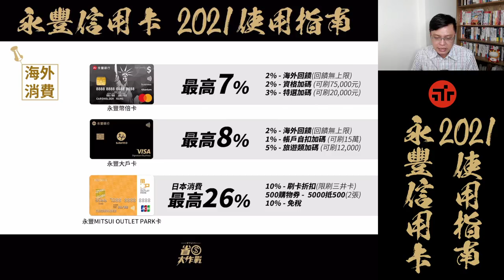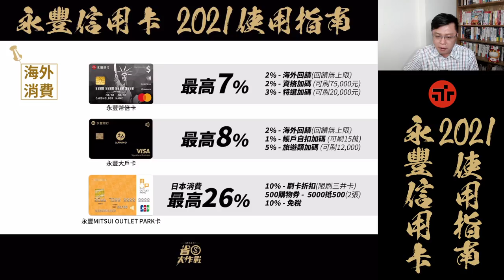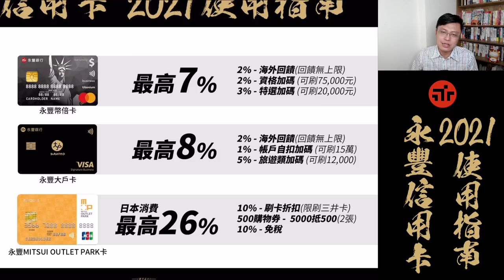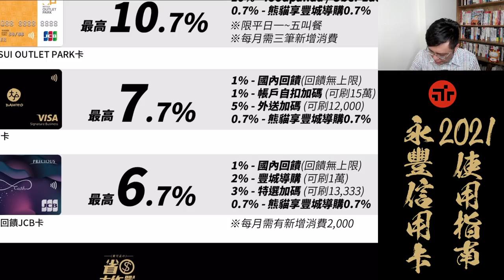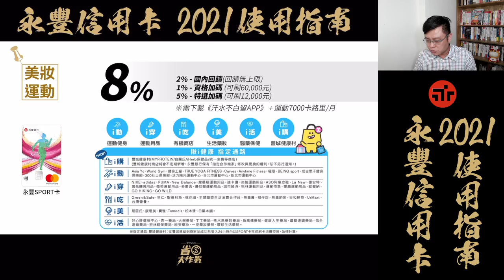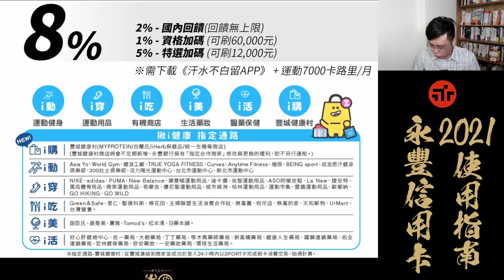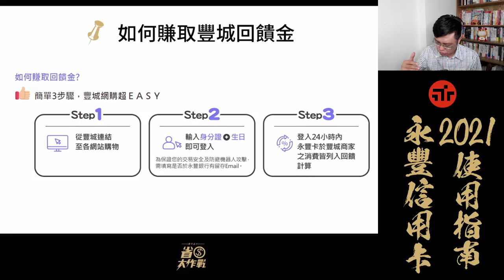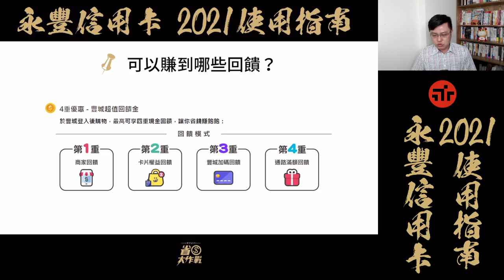【永豐信用卡】2021下半年用卡攻略來啦！海外網購、美食外送、網路購物、行動支付、美妝運動、保險通路、投資理財、豐城導購，應有盡有！別忘了加開大戶數位帳戶跟大戶投，好康全入手！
永豐信用卡套組堪稱是2021下半年的神卡組，到底有多好用？寶可孟根據七大面向來跟你分析它的實用之處：海外網購、美食外送、網路購物、行動支付、美妝運動、保險通路、投資理財。歡迎針對有興趣的領域點擊收看。

00:00 影片開始
00:30 影片索引INDEX
01:28 永豐卡2021下半年回饋率總覽
04:57 我會怎麼使用永豐卡？

05:12 海外消費 推薦卡組
09:25 美食外送 推薦卡組
14:10 網路購物 推薦卡組
16:10 行動支付 推薦卡組
17:54 美妝運動 推薦卡組
21:10 保險通路 推薦卡組
22:12 投資理財 推薦卡組

24:36 豐城導購介紹
28:13 永豐信用卡組．金手指攻略
32:34 結論